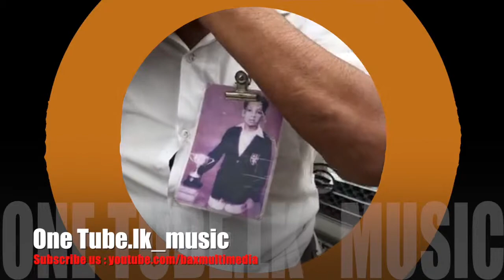STREET MUSIC #01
අතරමග හමු වූ මිනිසෙක් සමග මොහොතක්.